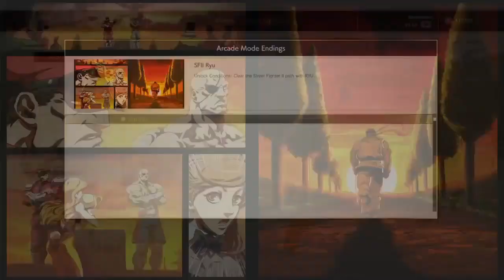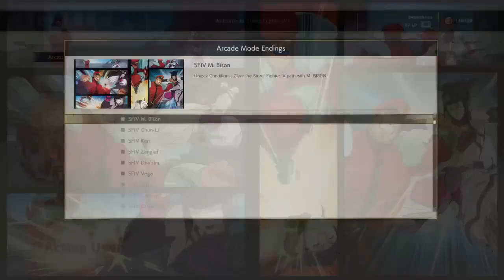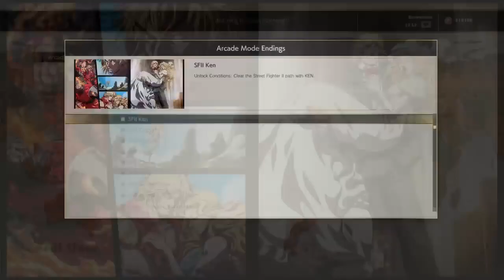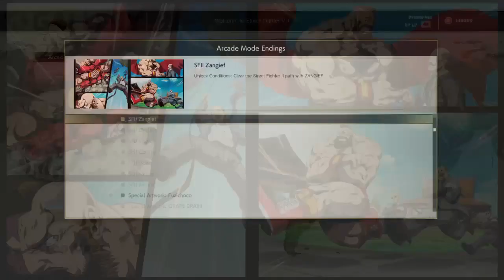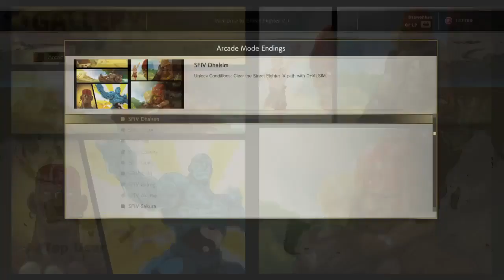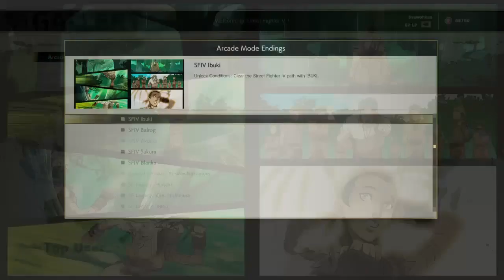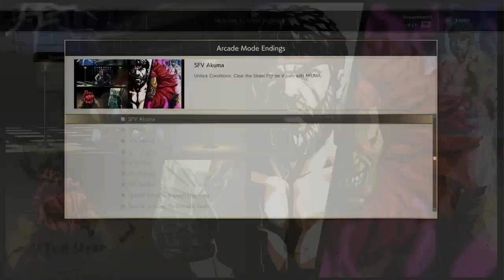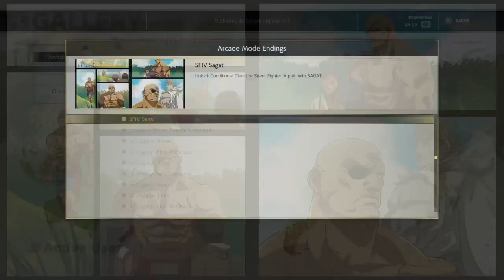STREET FIGHTER V AE - All Arcade Mode Endings HD Updated (Including Sagat and G!)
00:00:00 RYU
00:02:30 CHUN-LI
00:04:37 NASH
00:05:47 M.BISON
00:08:20 CAMMY
00:10:52 BIRDIE
00:13:04 KEN
00:15:39 NECALLI
00:16:30 VEGA
00:19:10 R.MIKA
00:20:57 RASHID
00:21:45 KARIN
00:23:02 ZANGIEF
00:25:03 LAURA
00:26:28 DHALSIM
00:28:47 F.A.N.G.
00:29:45 ALEX
00:31:15 GUILE
00:34:11 IBUKI
00:36:22 BALROG
00:39:56 JURI
00:41:10 URIEN
00:42:27 AKUMA
00:45:05 KOLIN
00:46:38 ED
00:47:28 ABIGAIL
00:48:59 MENAT
00:49:48 ZEKU
00:51:39 SAKURA
00:53:17 BLANKA
00:56:09 FALKE
00:57:20 CODY
00:59:53 G
01:00:48 SAGAT

Street Fighter V (ストリートファイターV Sutorīto Faitā Faibu?) is an upcoming fighting video game produced by Capcom, which co-developed the game together with Dimps. It is the fifth main numbered entry in Capcom's Street Fighter franchise. The game is set to be released in March 2016[2] for the PlayStation 4 and Microsoft Windows and will feature cross-platform play between the two platforms.